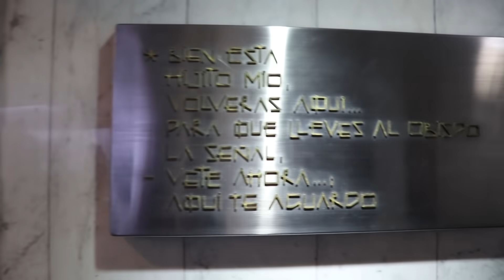VISITAMOS LA BASÍLICA DE GUADALUPE DE MÉXICO 🇲🇽 *ALGO SORPRENDENTE*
¡Hoy os traemos el vídeo de...  VISITAMOS LA BASÍLICA DE GUADALUPE DE MÉXICO 🇲🇽 *ALGO SORPRENDENTE*